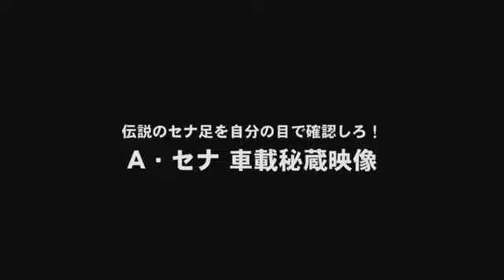Ayrton Senna testing out the HONDA NSX FULL VIDEO... (Best Quality)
This Channel brings to you everything Fast This planet has to offer.
The contents of this video does not belong to this chanel.